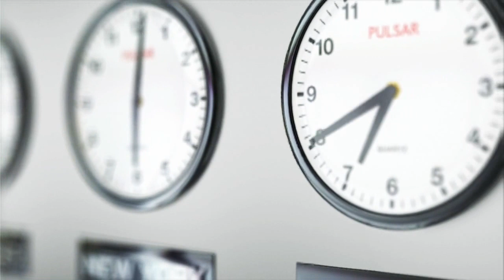Time Zone|No Copyright |Copyright free Video |Background Video| Free Stock footage|Best background